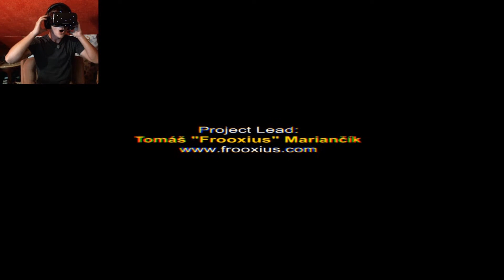SightLine: The Chair Ep.2 (Oculus Rift Dk2)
My cousin Shane and friend Tim playing SightLine: The Chair